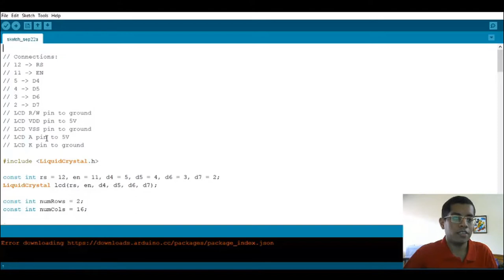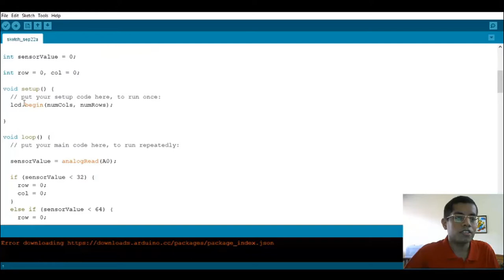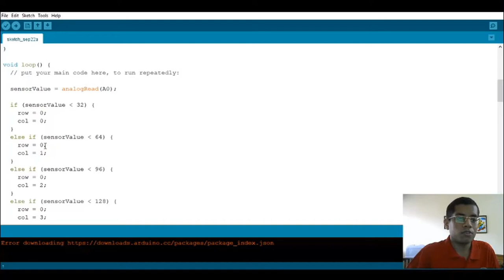Nation Innovation : How to make Mouse using Arduino UNO? | DIY New Project | 2020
Title: How to make Mouse using Arduino? | New Project | 2020

Topics:
✅  How to make a mouse using the Arduino UNO?
✅  DIY Projects
✅  Project Working

👨‍🏫: Mr Sameer Narang
📺: Nation Innovation

Like👍 ll comments📝 II Share📢

➡️Keep Supporting🙏